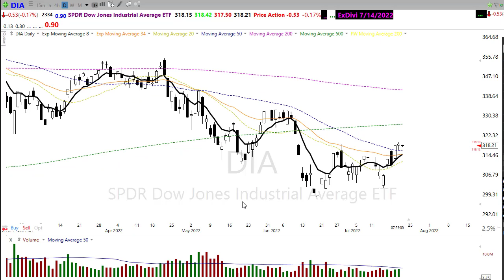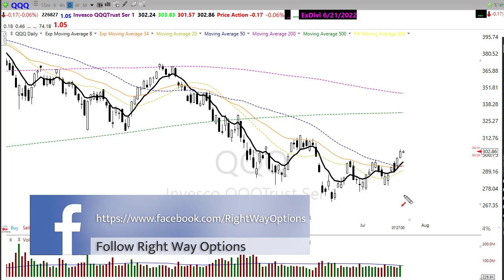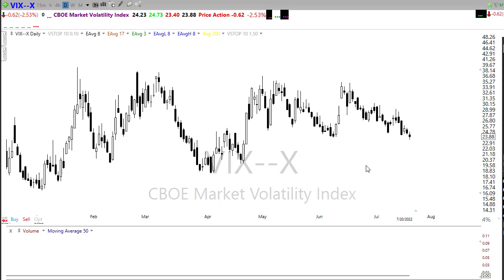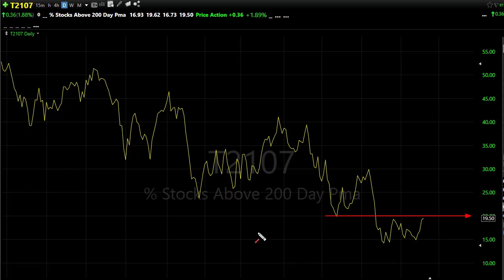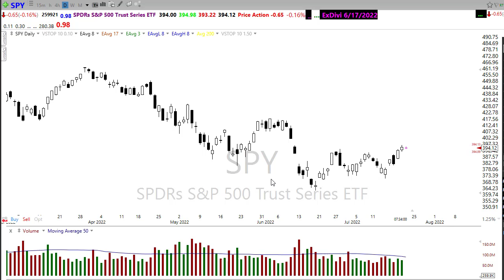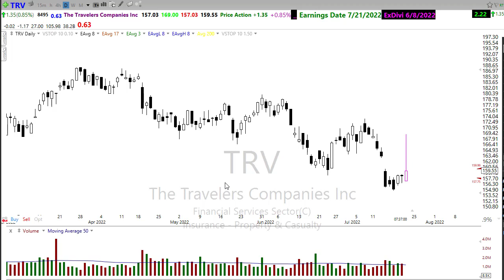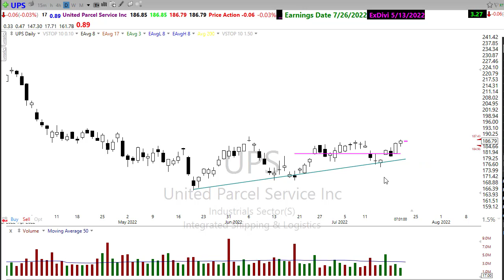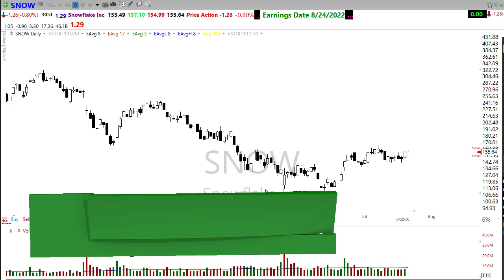Morning Market Prep | Stock & Options Trading | 7-21-22